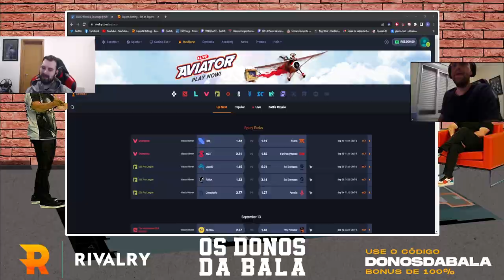APOKA FICOU MALUCO COM ESSA!!!! kkkkkkkkkkkkkkkkkkkkkkkkkkkkkkkkkkkkkkkkk (Live Cortes)